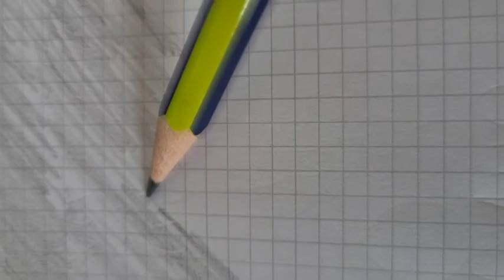ASMR - pencilines extreme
Was braucht man alles zum runterkommen nach einem harten Tag?
Die Antwort ist einfach, nämlich genau dieses Video. Na gut ein Blatt Papier und ein Bleistift geht auch und ihr macht es euch einfach selbst.

Wenn euch das Video gefallen hat lasst ein like, Kommentar oder ein Abo da und dann gibt es Zeitnah bald auch schon ein neues Video.

Die Qualität des Videos ist noch nicht optimal hier muss ich beim Rendern nochmal nachbessern im nächsten Video